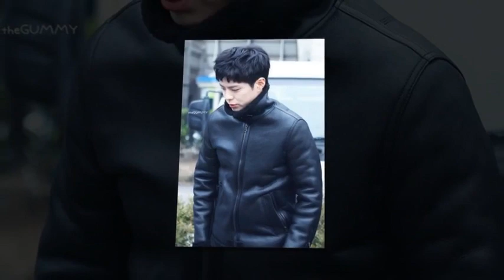We Love Kim Yoo Jung Myanmar Fan Group Really Very Pretty 💕💕💕